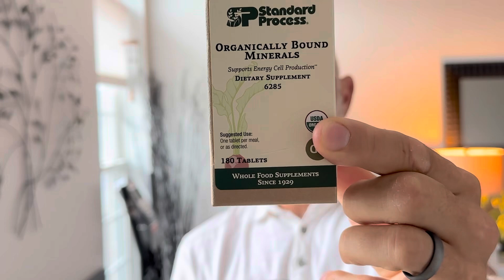Thyroid Natural Remedies That Work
To purchase Thytrophin PMG, Organically Bound Minerals, Thyroid Complex and Prolamine Iodine go

Free 1-2 day shipping with orders over $100

Chagrin Natural Health Clinic
16716 Chillicothe Road #1000
Chagrin Falls, OH 44023

Chagrin Natural Health Clinic is a natural health and rehabilitation practice dedicated to providing pain relief, management and overall health restoration. Our Chagrin Falls chiropractors and naturopathic doctors are passionate about helping resolve any problems you may be experiencing.

All material on this YouTube station is provided for general informational purposes only, and is not a substitute for advice from a licensed healthcare practitioner. Statements made or products sold through this channel have not been evaluated by the FDA and are not intended to diagnose, treat, cure or prevent any disease.